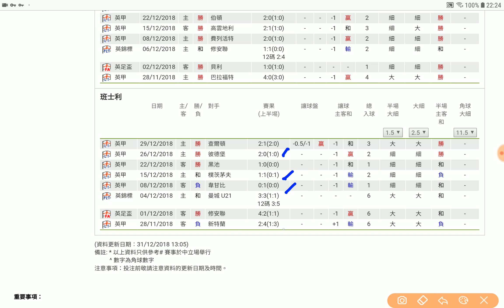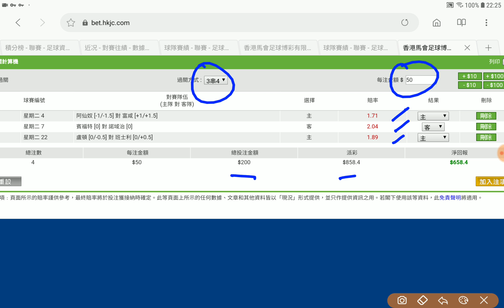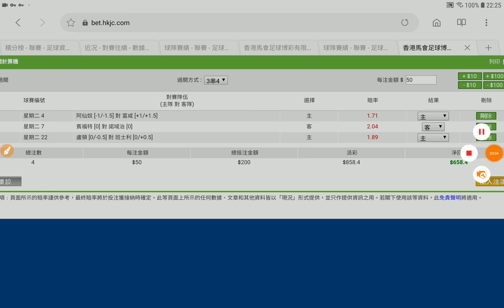足球過關 周二 22場 盧頓 對 班士利 盧頓主場 睇住食 獲利專家 2019-01-01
"睇完記得比個Like我地同埋立即下載堅料APP，睇埋其他場次或者其他馬評家嘅賽馬心水啦！